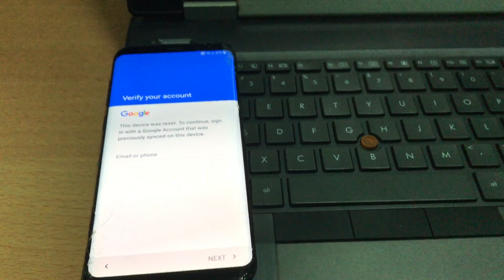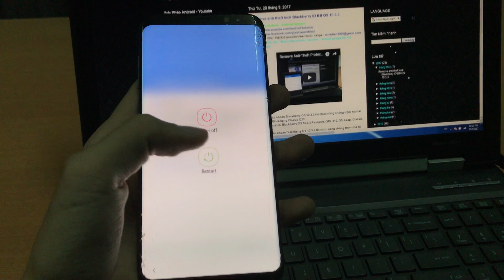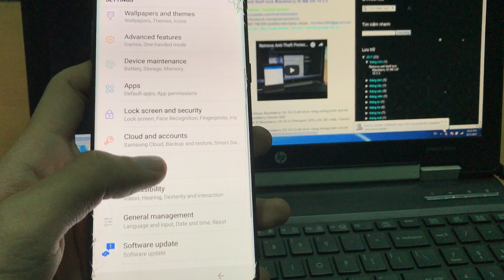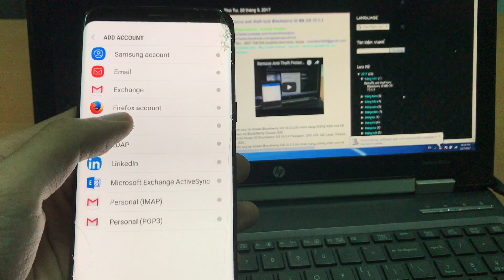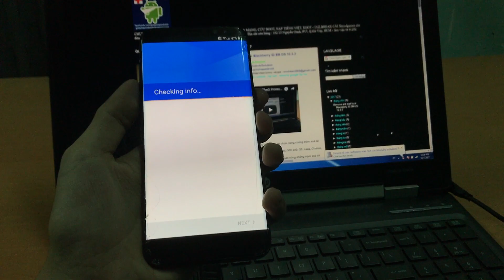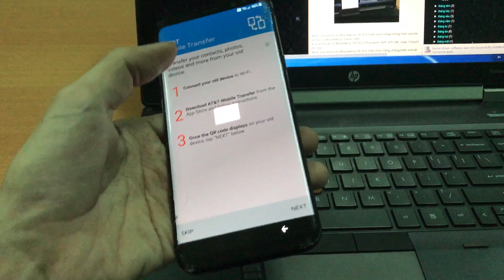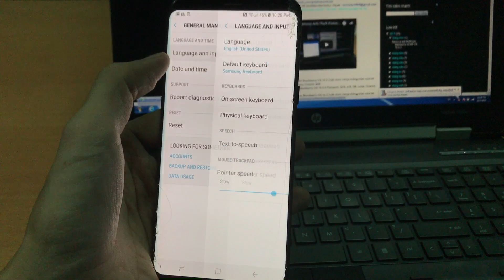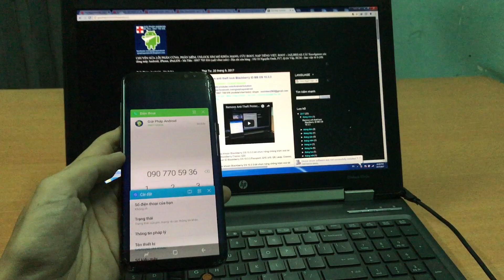remove FRP lock Samsung Galaxy Note 9/Note8/S9+/S9/S8+/S8 android Nougat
Nhận Unlock sim - Mua Code unlock - Up rom - remove google frp via Teamviewer

remove FRP lock bypass Google account verfify unlock sim network Samsung Galaxy Note 9/Note 8/Note 5/S9+/S9/S8+/S8/S8 Active/S7 Edge/S7/S7 Active/S6 Edge+/S6 Edge/S6/S6 active...